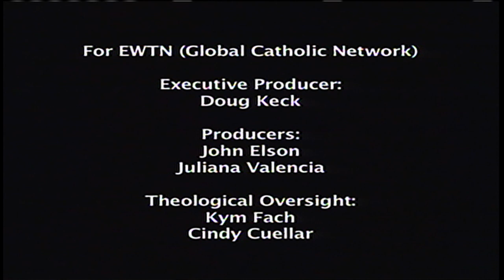My Catholic Family - 2016-03-12 - St. Martin de Porres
Through the example of Saint Martin de Porres, Sergio shows humility after losing a race despite mockery from his friend Martin the winner.